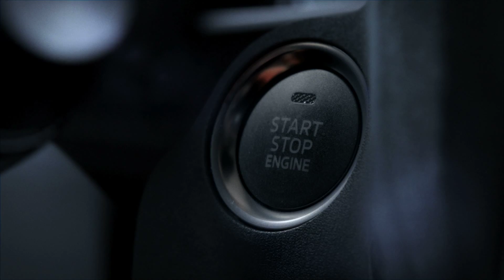Yeni (new) Mazda3 2014 resmi (official) video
Mazda, SKYACTIV Teknolojileriyle donatılmış Yeni Mazda3'ü İstanbul'da gün yüzüne çıkardı. Dünyanın beş ayrı noktasında eş zamanlı olarak gerçekleştirilen organizasyon için seçilen üç Avrupa şehrinden birisi canlı karakteri sebebiyle İstanbul oldu. Mazda'nın lokomotif modelinin yeni neslinin tanıtımı için New York ve Melbourne'un yanısıra Londra ve St. Petersburg'da da etkinlikler yapıldı.